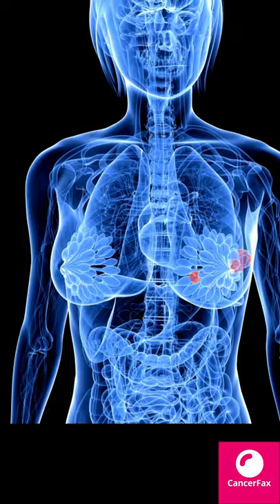Breast cancer illustration video | Breast cancer awareness | Breast cancer survivors | CancerFax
In order to discover more about Breast cancer you must

The video is about Breast cancer information but also try to cover the following subject:

Something I saw when I was searching for info on Breast cancer was the absence of appropriate information.
Breast cancer however is an subject that I understand something about. This video therefore should matter and of interest to you.
Our channel has other related video clips regarding breast cancer awareness, breast cancer awareness video and breast cancer awareness month

If you were trying to find more info about breast cancer awareness or breast cancer awareness video did this video help?

Breast Cancer

Important information about breast cancer
Breast cancer is one of the most common cancers in women with most cases occur in women over 50. In developed countries around one in eight women develop breast cancer at some stage in their life.
Breast cancer develops from the cancerous cell which develops in the lining of a milk duct or milk gland lobule in one of the breasts.
If you notice any lump or change to your normal breast then you should see a doctor promptly.
If breast cancer is diagnosed at an early stage there are good chances of cure.

Types of breast cancer
Broadly breast cancer is divided into :
Non-invasive and carcinoma in situ.
1) Some people are diagnosed when the cancerous cells are still totally within a duct/lobule. These are called carcinoma in situ as no cancer cells have grown out of the original site.
2) Ductal carcinoma in situ / DCIS is the most common type of non-invasive type of breast cancer.
Invasive Cancer: 1) Most breast cancers are diagnosed when a tumor has grown from within a duct or lobule into the surrounding breast tissue. These are called invasive breast cancers.
2) Invasive breast cancers are also divided into those where cancer cells have invaded into local blood or lymphatic vessels and those that have not.

Breast cancer stages

This does not describe a type of cancer but describes how much cancer has grown and whether it has spread.
Generally the earlier the stage the greater the chances of cure.
A cancerous tumor starts from one abdominal cell and multiples “out of control”.
The exact reason why a cell becomes cancerous is unclear.
Risk factors
Although breast cancer can develop for no apparent reason, there are certain “risk factors” which increase the chances that breast cancer will develop. Ageing : The risk of developing breast cancer roughly doubles for every 10 years of age. Where you live : The rate of breast cancer varies between countries, possibly due to environmental factors. Family history : This means if you have close relatives who have or have had breast cancer. Being childless or if you had your first child after the age of thirty. Early stage of starting periods. Having a menopause over the age of 55. Taking HRT (Hormone Replacement Therapy) for several years leads to a slightly increased risk. Have dense breasts. A past history of some benign breast diseases. Lifestyle factors : little exercise, obesity after the menopause, excess alcohol.

The usual first symptoms is a painless lump in the breast.
Most breast lumps are fluid-filled cysts or fibroadenomas, which are benign.
Changes in the size or shape of a breast.
Damping or thickening of the skin on a part of a breast.
The nipple becomes inverted or retracted.
Rarely, a discharge from a nipple occurs (Which may be bloodstained).
Rarely, pain the breast.

Breast surgery
Chemotherapy
Immunotherapy
Targeted therapy
CAR T Cell therapy